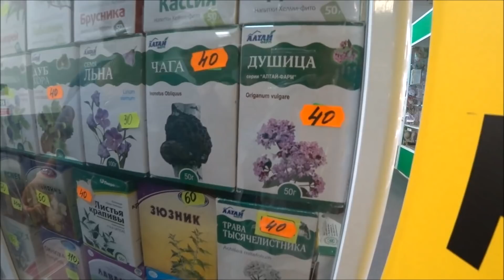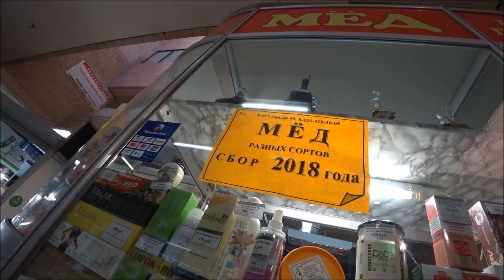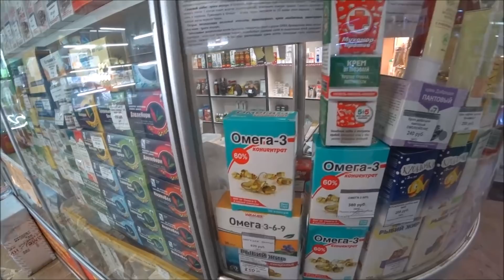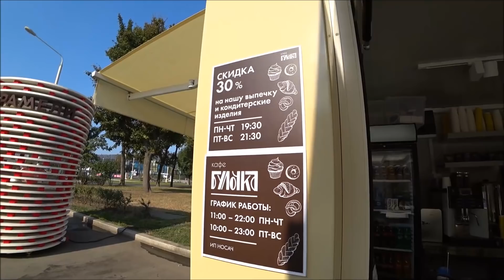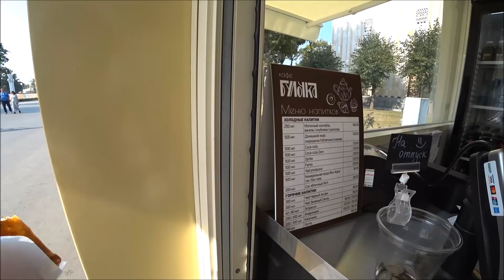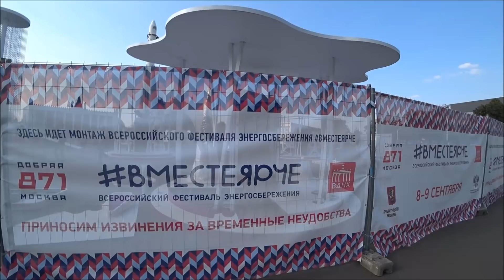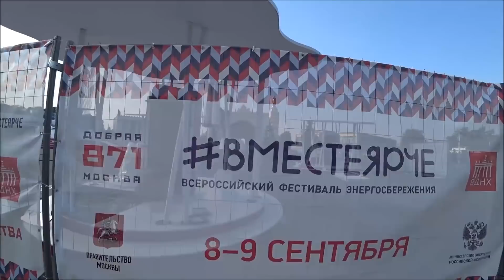208. ЗУБНАЯ ПАСТА ДЛЯ ПОХУДЕНИЯ, МУХОМОРЫ ДЛЯ ЗДОРОВЬЯ 😍 ГОЛУБЬ, ТЫ МНЕ НЕ ВЕРИШЬ? ВДНХ МОСКВА